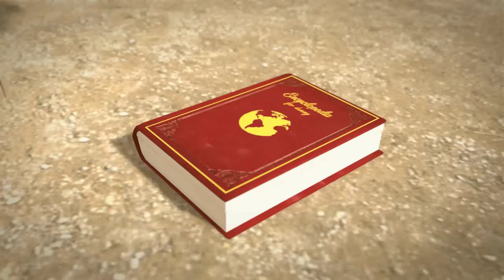Oko e Lele 😎 Aventuras de Oko e Lele 😜 Desenhos Animados Divertidos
🔥Aventuras continuam!

Divirta-se com desenhos animados em 3D. Bem-vindo ao canal oficial no YouTube. Divirta-se com um ótimo entretenimento, incluindo desenhos animados, curtas e nossos favoritos do YouTube